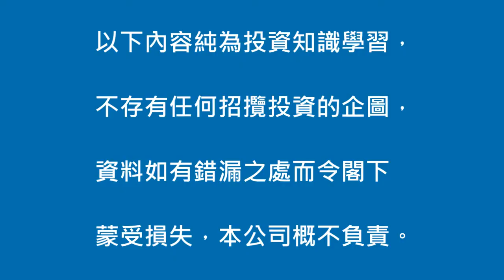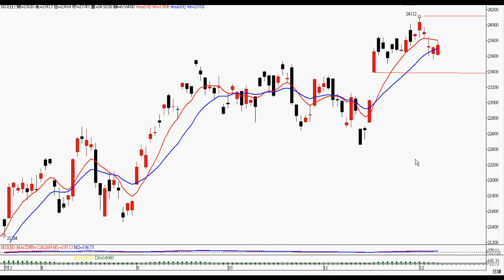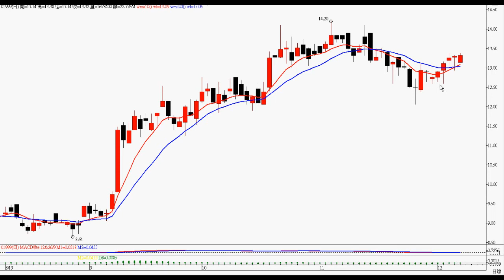2013年12月6日港股投資 － 智才投資學會 ( 羅振邦技術分析投資課程 )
恒指之阻力位為 24112 及支持位為 23391，可留意 1999)敏華控股，詳情請看影片 。  (僅作參考，風險自負)